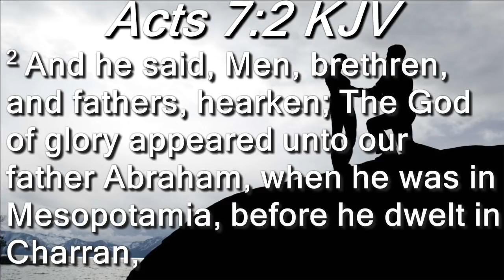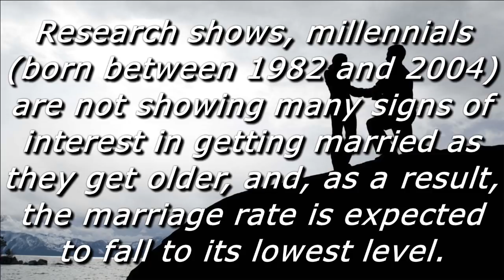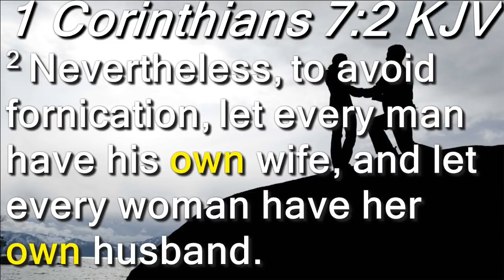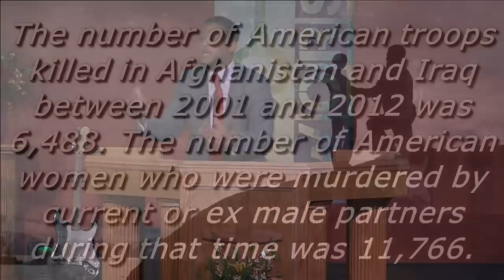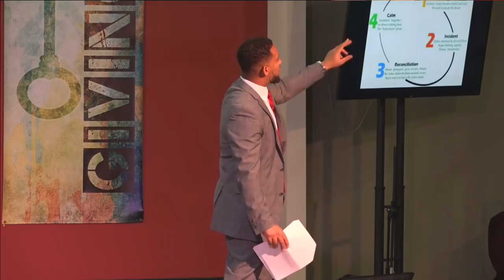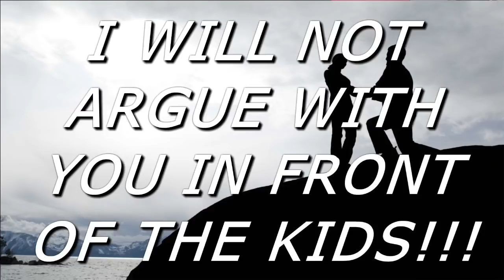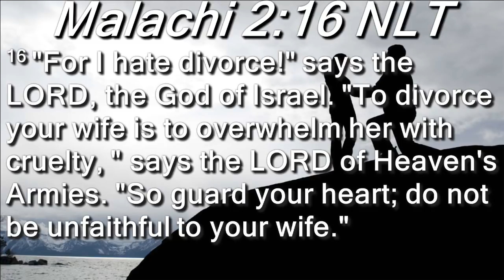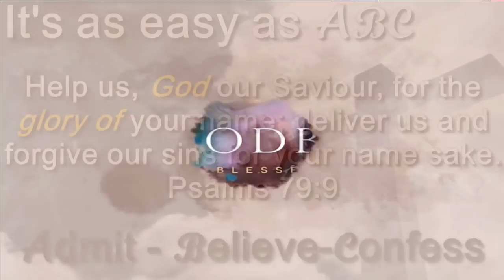Legacy Of Marriage (His Best Sermon On Marriage!!!)- Pastor Omar Thibeaux